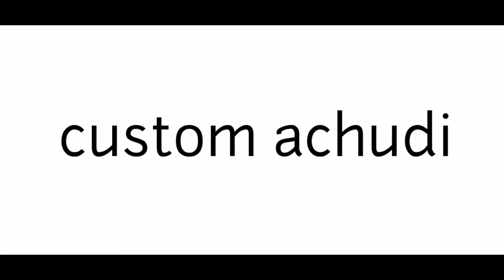free fire shotgan 😎 new treak and trips 😎 in into finger custom achudi.free fire. CJ7 ARMY🙏🙏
plzzz.. support 🙏🙏🙏